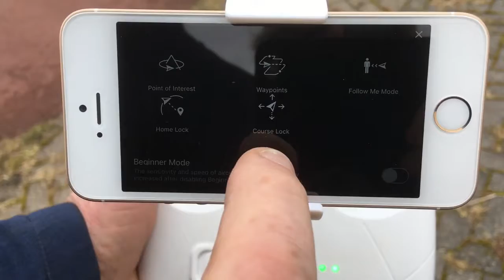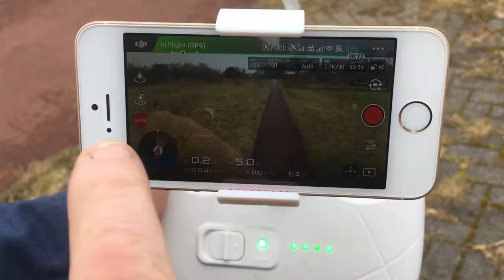Course lock mode, with the DJI Phantom